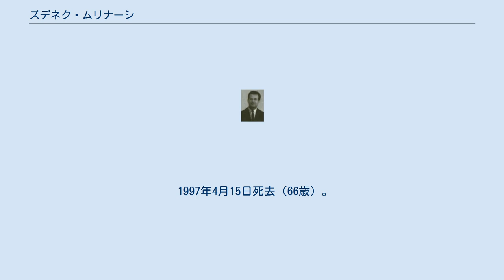ズデネク・ムリナーシ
Zdeněk Mlynář ズデニェク・ムリナーシ（Zdeněk Mlynář, 1930年6月22日-1997年4月15日）は、チェコの政治家。
 共産主義青年同盟を経て、1950年にチェコスロバキア共産党に入党する。
1951年から1954年にかけて、ソ連に留学し、モスクワ大学で学ぶが、ここでミハイル・ゴルバチョフに出会う。
帰国後、1955年チェコスロバキア最高検察庁に勤務する。
1956年から1970年まで国立法学研究所に勤務。
 国家学及び法学の専門家として「プラハの春」では、理論家として改革の運動を支えた。
1968年4月から11月までチェコスロバキア共産党中央委員会書記を務め、4月の共産党行動綱領草案作成では、政治改革の部分を担当した。
しかし、8月ソ連軍を中心とするワルシャワ条約機構軍が介入したため、プラハの春は挫折した。
ムリナーシは、軍事介入直後、チェコスロバキア指導部の一人としてモスクワに派遣された交渉団に加わる。
8月末開催されたチェコスロバキア共産党中央委員会総会で党幹部会員（政治局員に相当）に選出されるものの、11月には辞任し、1970年には共産党を除名処分されるに至った。
1977年1月「憲章77」に署名して、この運動の指導に当たるが、当局の忌避にあって、同年オーストリアに亡命した。
 1989年のチェコスロバキアにおけるビロード革命で帰国し、左派の政治理論家として、チェコの言論界に復帰を果たした。
 1997年4月15日死去（66歳）。